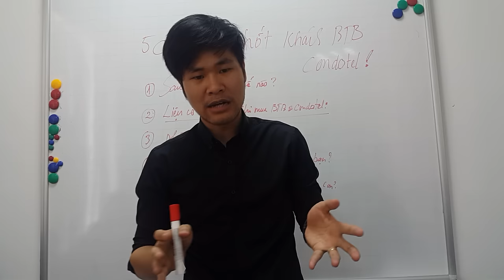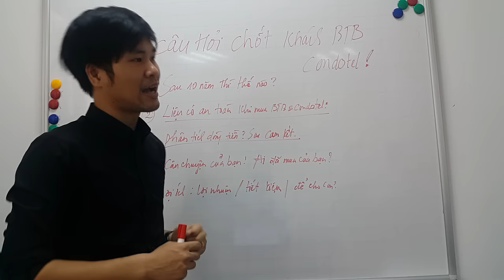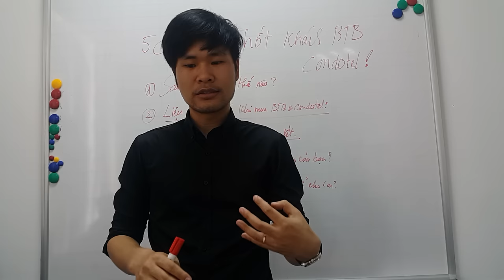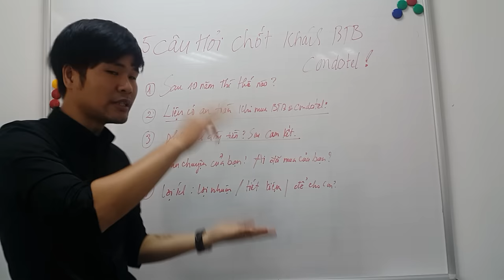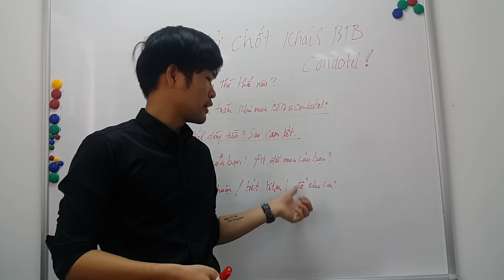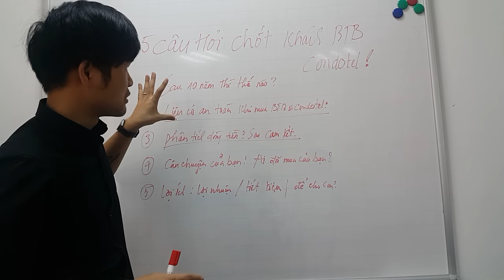5 Câu Hỏi Quyết Định Của Khách Hàng Để Chốt BTB và Condotel???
5 câu hỏi quyết định của Khách Hàng để bán Biệt thự biển, Condotel và các sản phẩm BĐS đầu tư khác.